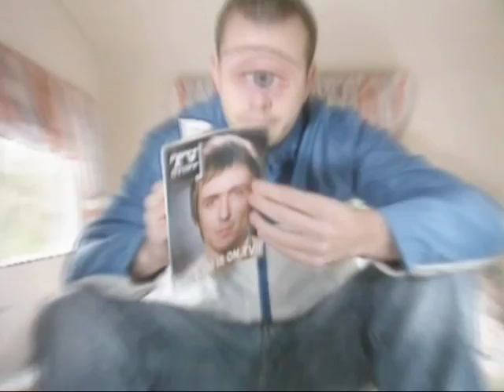A Quiet Man - Jim Noir - music video directed by Steve Sullivan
This is the video for A Quiet Man by Jim Noir. Written, directed and produced by Steve Sullivan. The video tells the tale of a lonely cyclops going on a caravanning holiday. Starring Adam Randle, Karin Diamond and Dean Taylor.